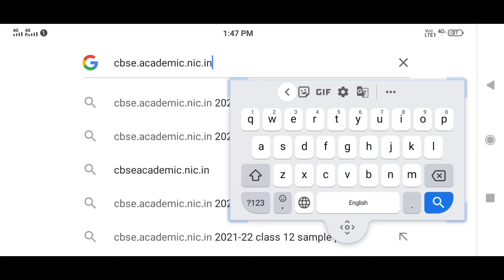cbse exam 10th ,12th latest exam update //date sheet of exam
In this video,// I'll show you latest cbse exam updates  Enjoy!

{The video is about cbse updates of exam. you will know about date of exam and syllabus of exam the video will also tell you how to download the sample paper .}

BE MY FRIEND:
🌍Check my website / blog: {Coming soon}
🎙️Listen to my podcast: {Coming soon}
📸Add me on Instagram: {Coming soon}
🐦Add me on Twitter: {Coming soon}
📕Add me on Facebook: {Coming soon}

ABOUT MY CHANNEL:
Hi! I'm Suresh Mam. On my channel, you will find Educational Videos. I love sharing questions tricks,helping you solve questions and facing maths problem with all of you  with you guys as I experience them myself.

Feel free to add me on Instagram/Facebook/Snapchat: {Will be here soon}